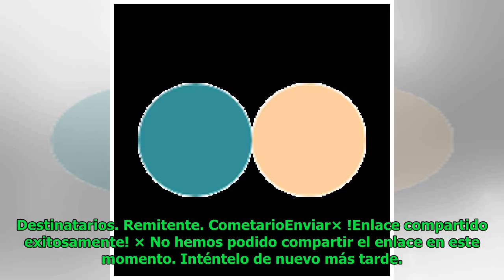Brasil y Ecuador comparten su preocupación por crisis en Nicaragua